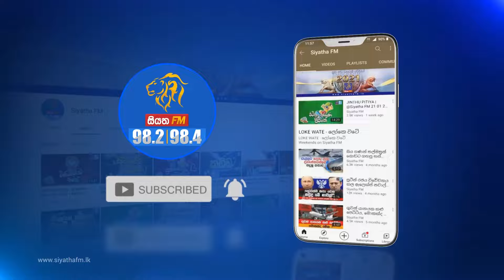JINTHU PITIYA | @Siyatha FM 09-04-2024 | අවුරුදු නිවාඩු